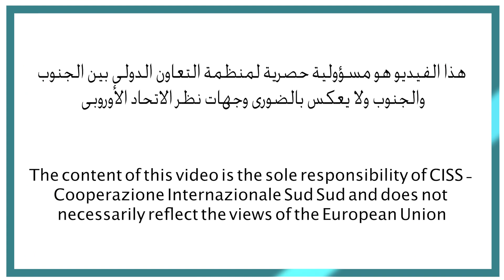جمعية الشباب لتنمية المجتمع المحلى – 5/3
في هذا الفيديو سوف نتعلم
جمعية الشباب لتنمية المجتمع المحلى
مجالات التطوير والجمعيات الاهلية  التي تعمل عليها الجمعية

EN
In this video you will learn about:
-Youth Association for Community Development
-Fields of developments and CBOs that the association is working